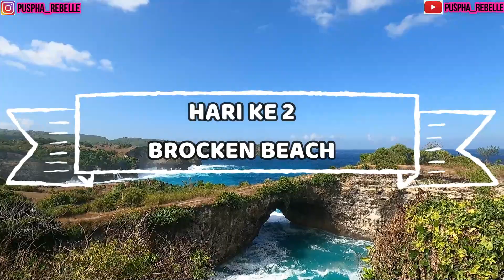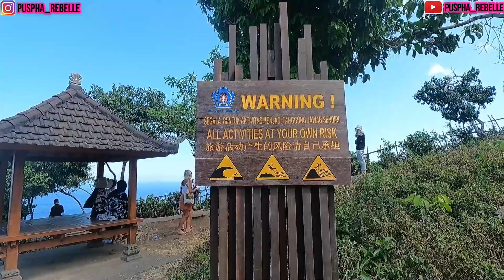TRAGEDI NUSA PENIDA BALI LIBURAN PERTAMA KELUARGA 3 HARI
kejadian tragis ini udah yang ke 3 di pantai billabong nusapenida
2x meninggal daqn yang tertangkap video tadi kita ngga tau keadaan mereka sampai saat ini
yang pada saat itu terjadi ternyata  ada 4 korban kemakan ombak
yang satu belum di temukan
semoga ada kabar baik dari dinas atau pihak pariwisata setempat

liburan keluarga